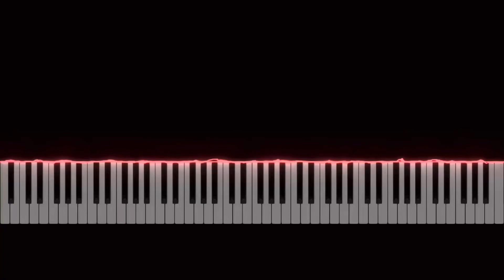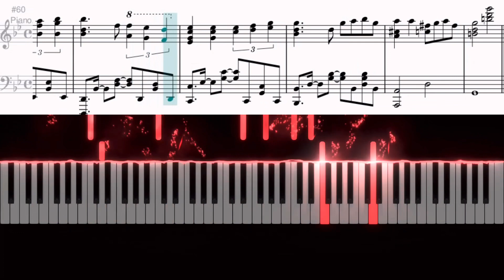여인의 향기 (Scent Of A Woman) OST - Por Una Cabeza [피아노 악보 / 튜토리얼]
(한정기간 세일 이벤트 중!)